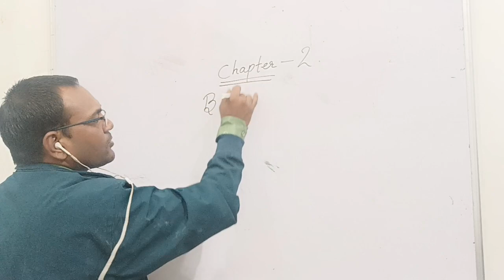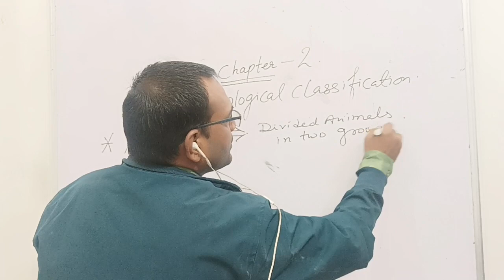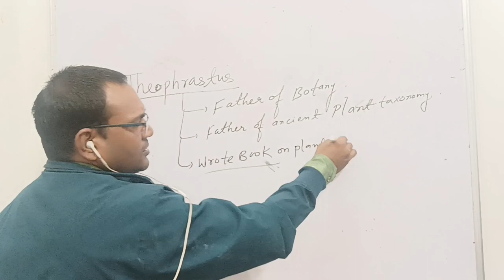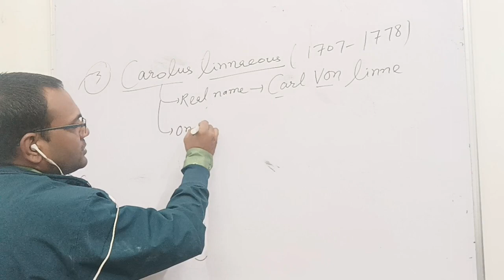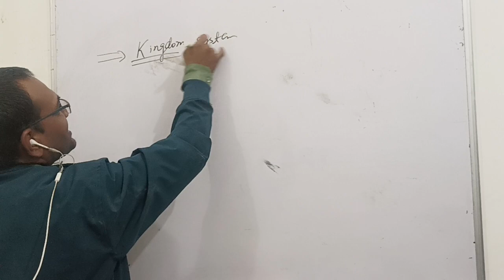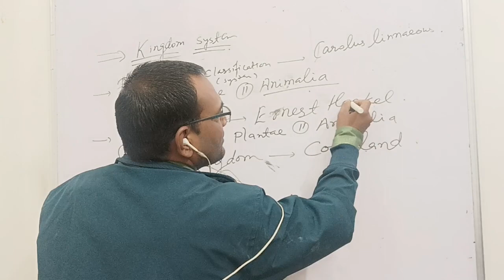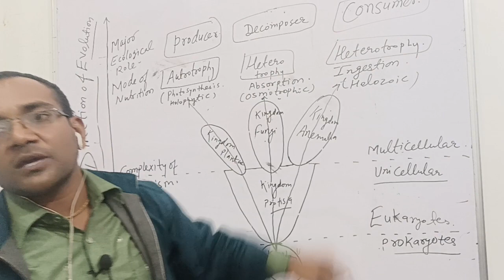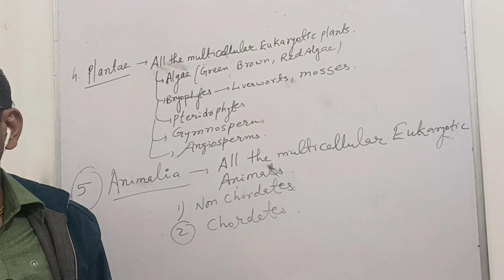PART -1//BIOLOGICAL CLASSIFICATION//CHAPTER -2//CLASS -11//BY SAMPAT RAJ NAGAR (2)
history of taxonomy
kingdom classification